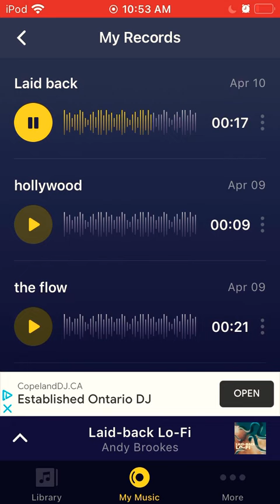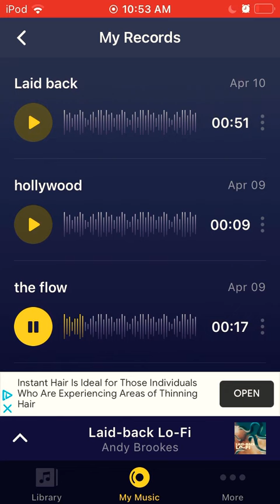You have to try this app😍😁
Tell me which one you like the most